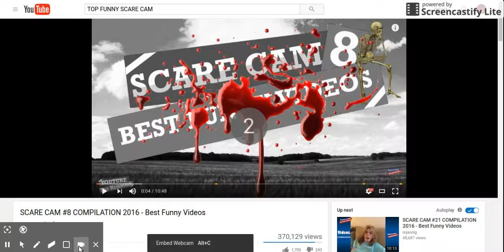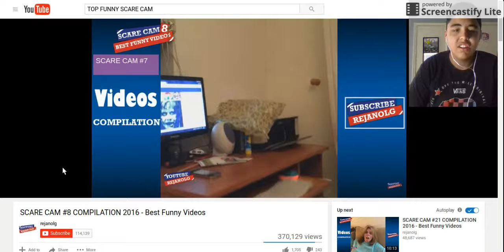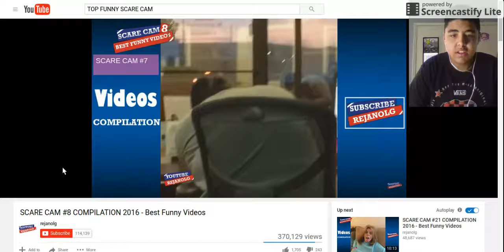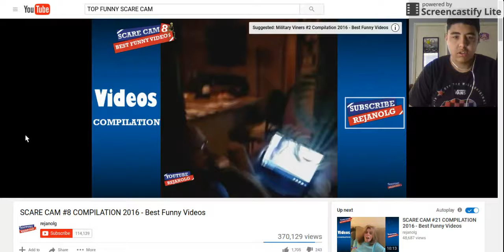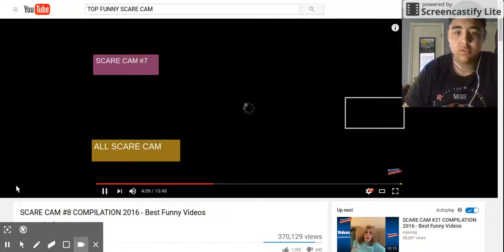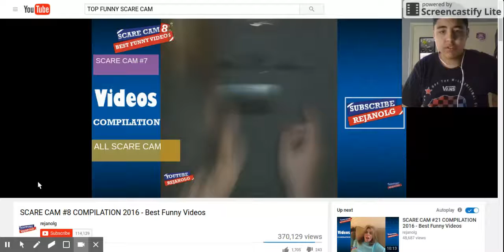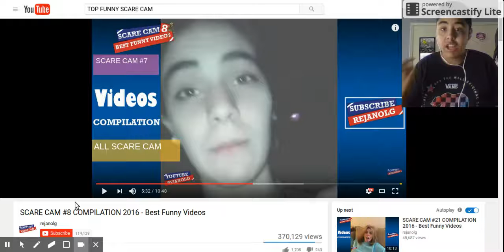SCARE CAM COMPILATION